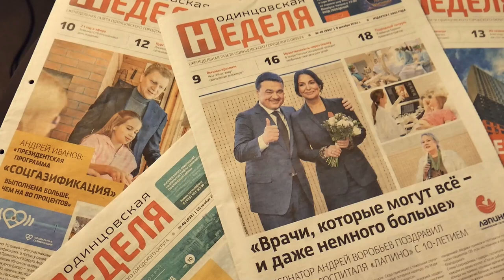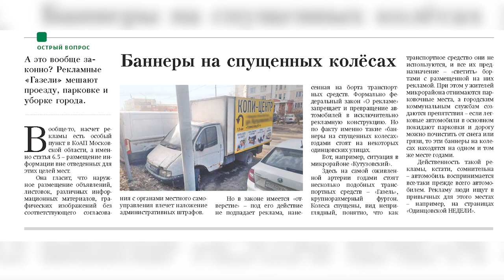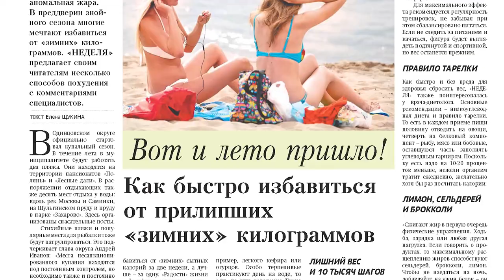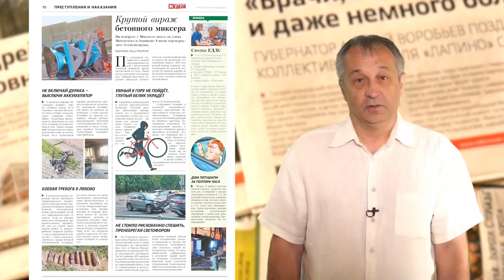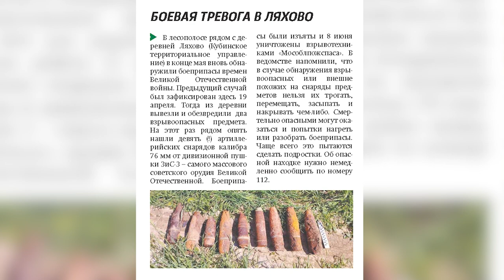Обзор газеты "Одинцовская Неделя" 16.06.23